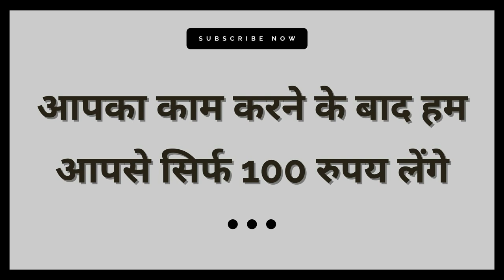इस मंत्र को सिर्फ एक बार बोलो जैसे ही शाम होने लगेगी असर होता जायेगा वशीकरण का